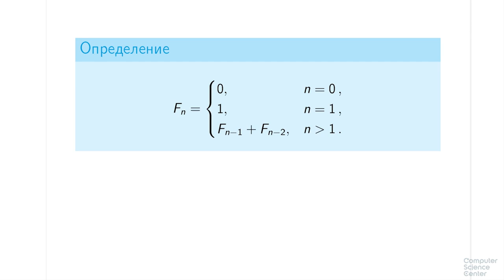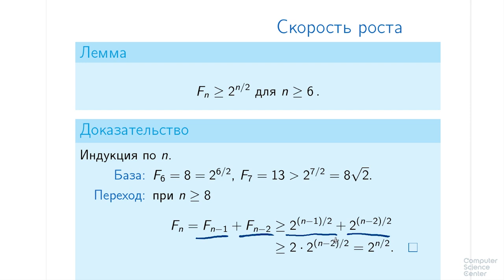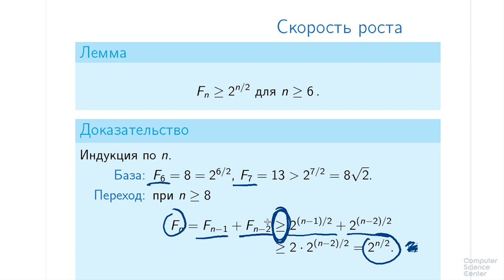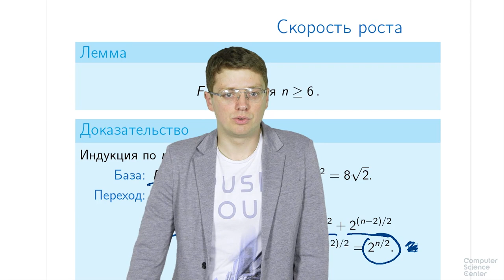Алгоритмы теория и практика Методы - 1 урок. Числа Фибоначчи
Алгоритмы — важнейший раздел computer science и программирования. Благодаря развитию информационных технологий и алгоритмам мы сегодня имеем возможность быстро находить информацию в интернете (в частности, искать по картинкам), находить кратчайшие пути, анализировать геномы и так далее. Алгоритмы используются практически во всех областях computer science — в анализе изображений, в интернет-поиске, в машинном обучении, в биоинформатике, в криптографии, в кодировании, в сетях, в распределённых системах, в компиляторах.